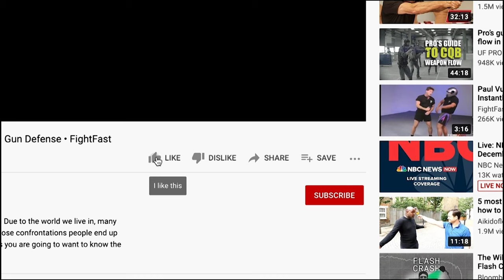Safest Floor to Stay In A Hotel | Joe Teti and Dale Comstock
Traveling can be a stressful experience, especially if you are caught off guard and not fully prepared for an unfortunate event like a robbery or a medical emergency.

In this FightFast video, Joe Teti and Dale Comstock give us some very important travel safety tips that not many think about. Travel tips like what floor to out. Check it out and let us know if you have any other useful travel tips that you use.